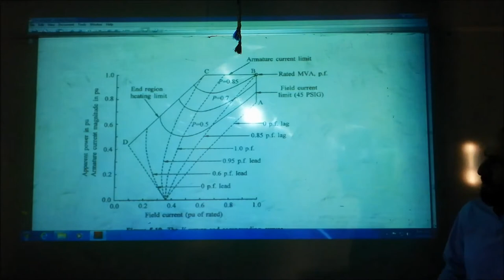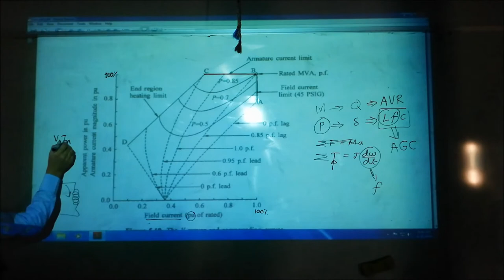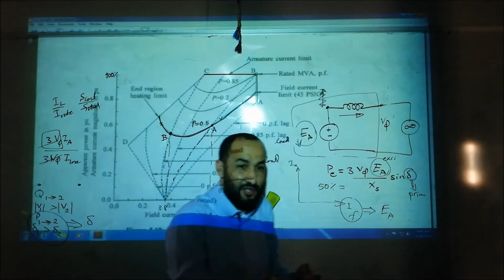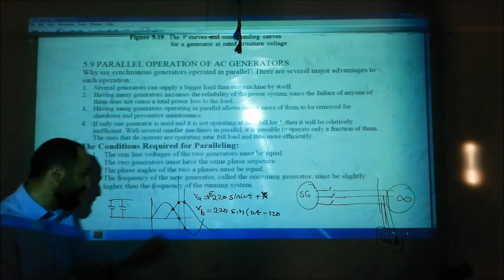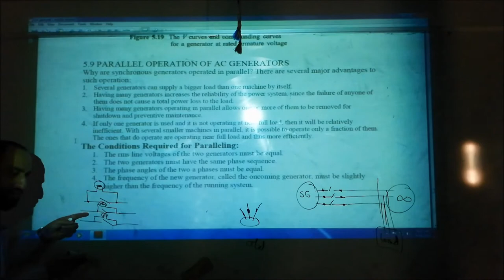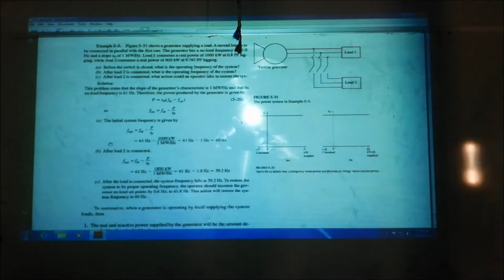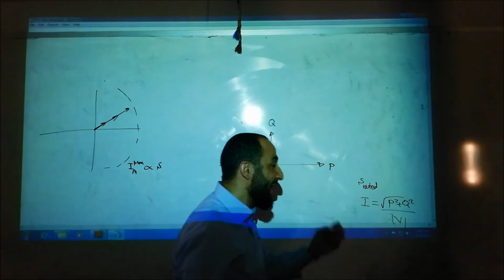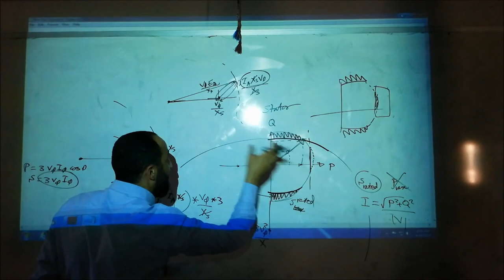Electric Machines: Lecture 29